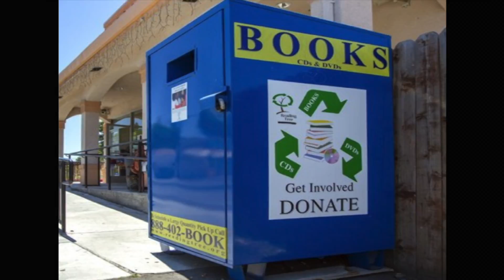Recycling Bins 1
Video package project for class.